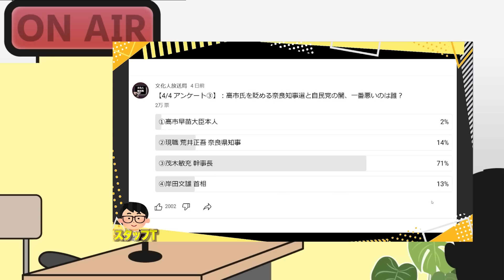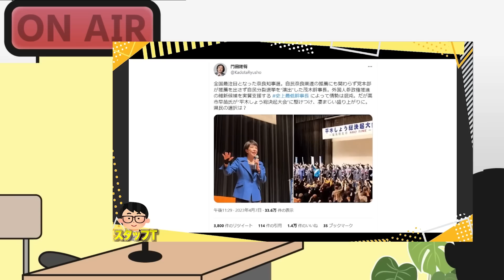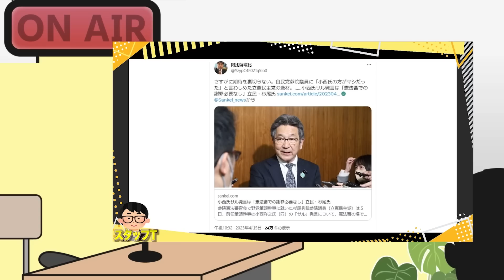奈良県知事選の泥沼劇、二階・茂木両氏だけじゃなく”議員ではない意外な人物”も絡んでる？小西問題は文書漏洩を罪に問え！西村×長尾×吉田×さかき【こーゆーナイト第83夜】4/8収録④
●新刊「日本人だけが知らなかった「安倍晋三」の真実」著、西村幸祐
●「九条という病」著、西村幸祐
●「永田町中国代理人」著、長尾たかし

まだまだスポンサーが足りない文化人放送局では、『7.8奈良テロ事件』の真相究明番組が原因か、謎の広告剥がしなのか広告収入が激減しています。ぜひ動画概要欄の専用ページから皆様のクリック募金で制作費の応援お願いします。

●さかきゆいさんのTwitterはこちら！